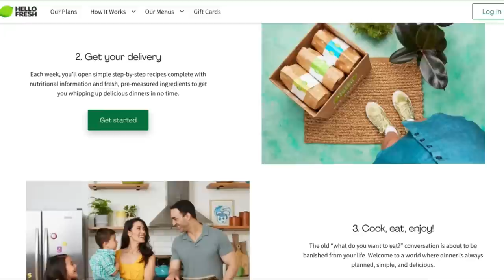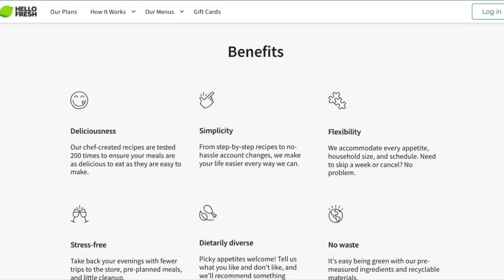1 Secret For Every Weapon You Didn't Know About in Sunbreak - Monster Hunter Rise Sunbreak!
There's a lot of hidden attacks and mechanics for every weapon! Enjoy!